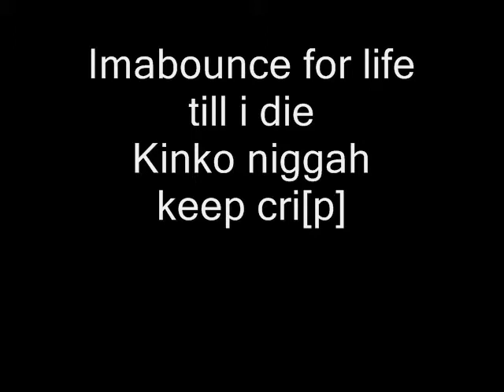Till i collapse - Eminem Sidewinde imabounce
Sidewinde from imabounce, its not what is said but how you say it and what you do while saying, Eminem